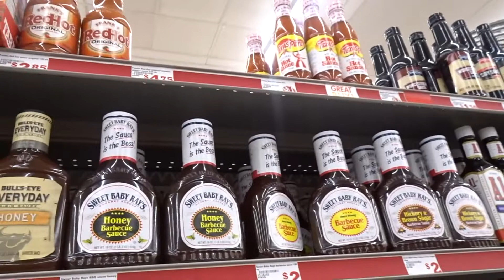Vlog 003-Lazy Days